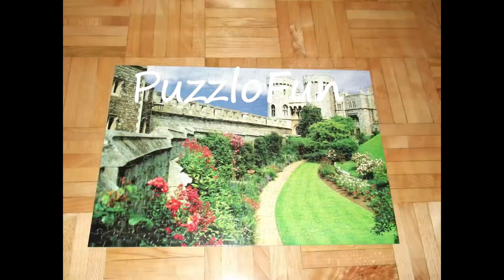1000 elementów w 4h 18 min | Puzzle Schmidt Aladyn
moja technika układania puzzli - moja pasja - moje rekordy - postanowiłam podzielić się, zaszczepić w innych, sposób na oderwanie się od codziennych problemów. Zapraszam do oglądania i propozycje puzzli do ułożenia.